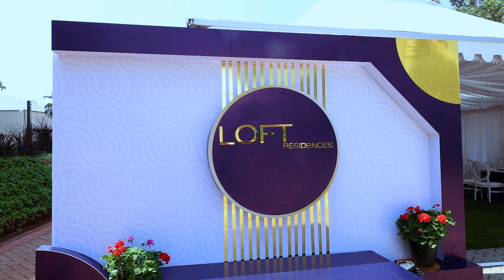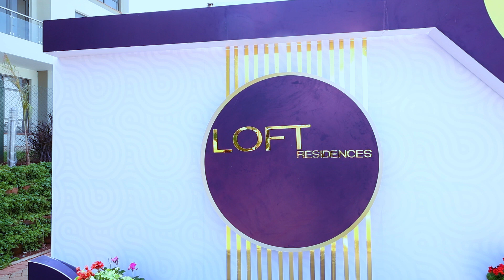Luxury Redefined, Wealth Amplified: Loft Residences, A Signature Investment by Centum RE.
Loft Villa Residences Phase 2 was officially launched on 28th September 2024. Various stakeholders came together for this momentous occasion to showcase the great investment and development, carried out at Two Rivers Social City. Here are a few insights on why Two Rivers Social City is a worthwhile investment for the every day investor.